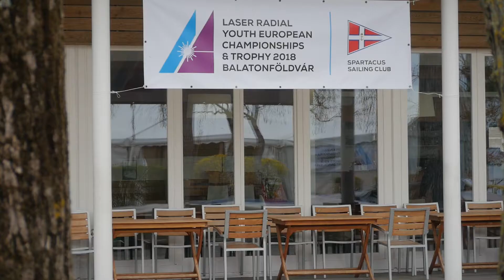2. nap összefoglaló | Laser Radial Youth European Championship 2018 | Balatonföldvár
Elmaradtak a futamok a balatonföldvári Laser Radial  Ifjúsági Európa-bajnokság második napján.